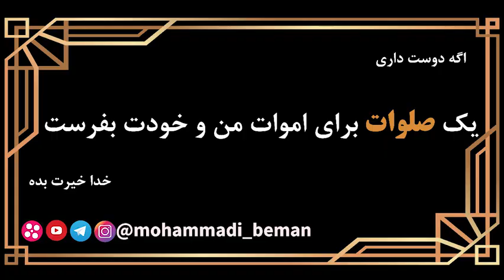استاد رائفی پور: فقیرنمایی